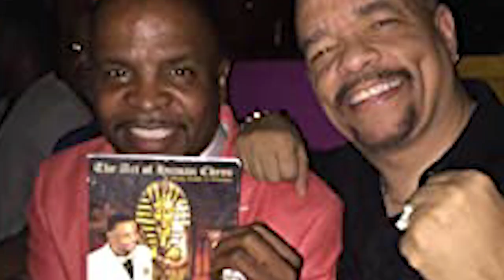Pimpin Ken on 1st Time meeting Pimp C He had on Mink Shoes& Jermaine Dupre Instruction Album(Part 3)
Pimpen Ken on the 1st Time meeting Pimp C at the Sharpstown Mall